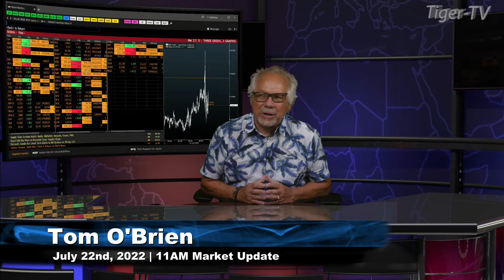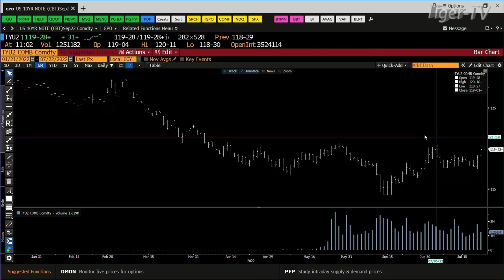July 22nd, 11AM ET Market Update on TFNN - 2022